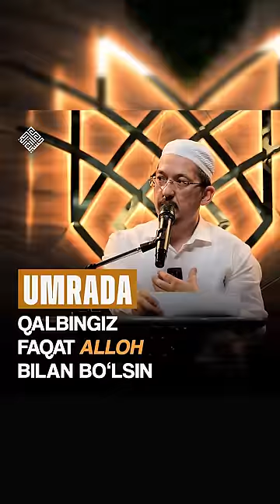Umrada qalbingiz faqat Alloh bilan bo'lsin | Husayn Buxoriy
Ustoz Husayn Buxoriy tomonlaridan haj va umra haqida qilingan suhbatdan nukta.

Shiorimiz:
1. Ahli sunna val jamoa mazhabi asosida pok aqiyda va musaffo islomga intilish.
2. Qur'on va sunnatni o'rganib amal qilish.
3. Islomiy ma'rifat taratish.
4. Salafi solih-ulug' mujtahidlarga ergashish.
5. Kengbag'irlik va birodarlik ruhini tarqatish.